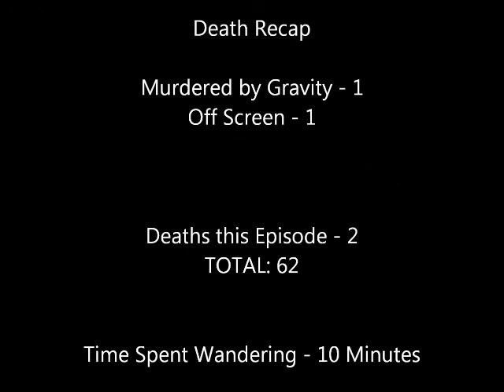Shade Plays Dark Souls Blind ~ Part 17 - Spiders.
It's a spider. lady. that spits lava?